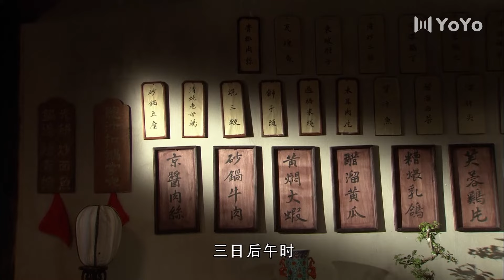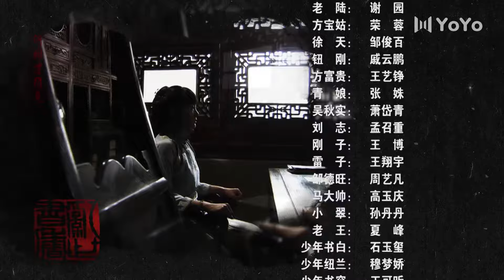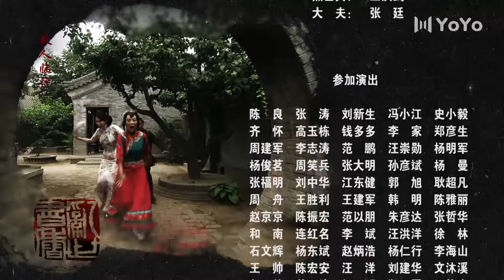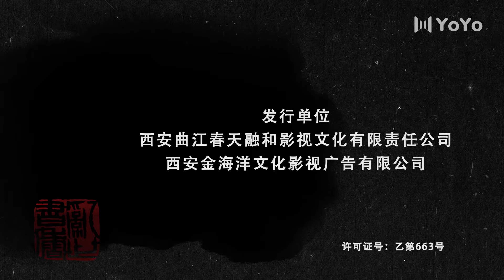书香世家 35（陶虹/吴秀波/咏梅/张鲁一/姜武/张嘉益 ）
该剧以大海和渔村为背景，讲述了革命战争期间扣人心弦的谍战故事。